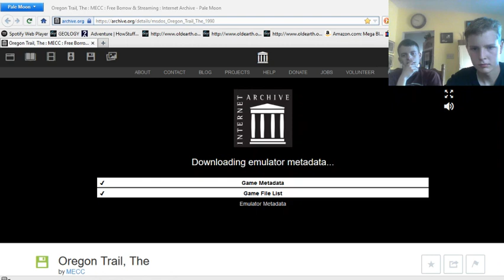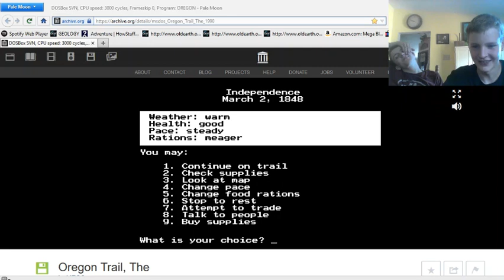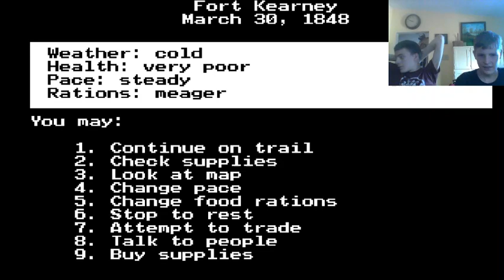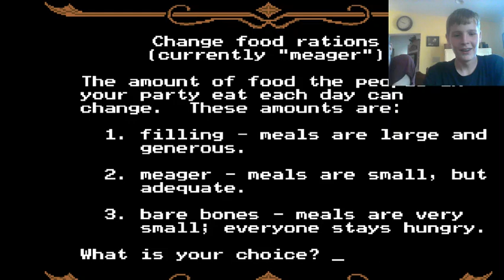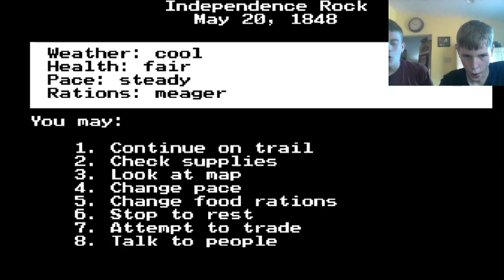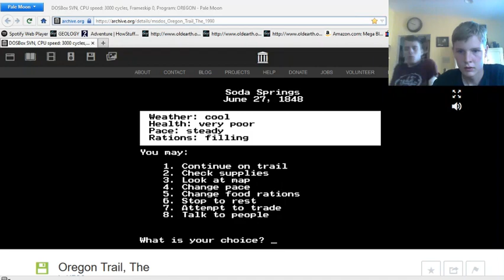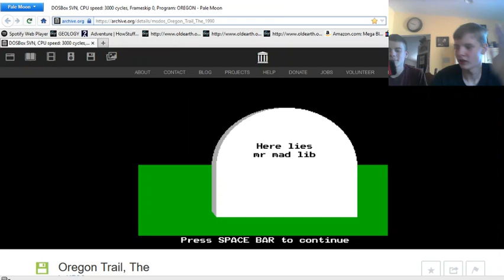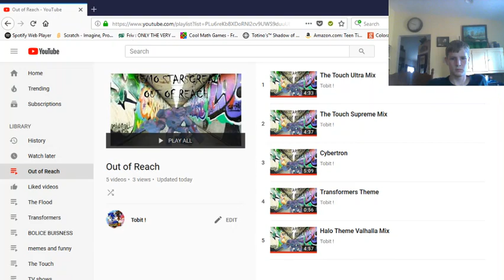Oregon Trail with SoleGymnast3308 | episode 2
We are Garbo